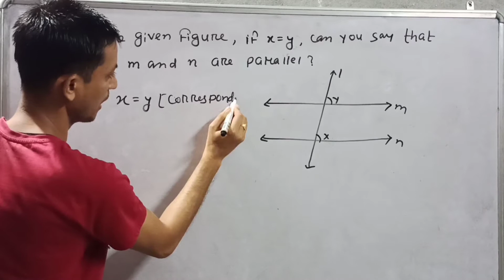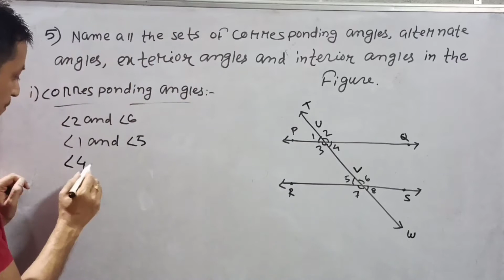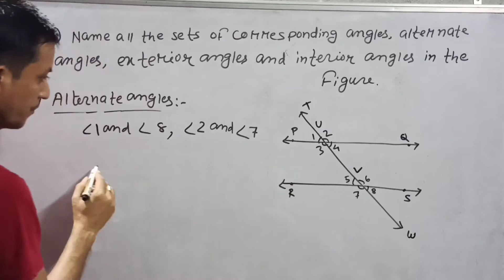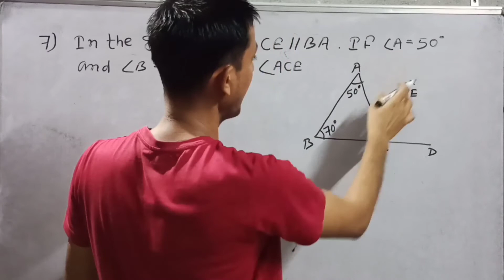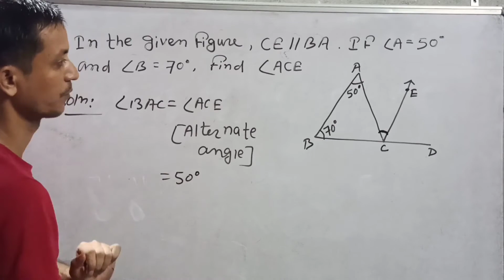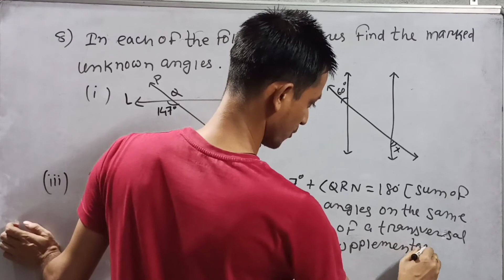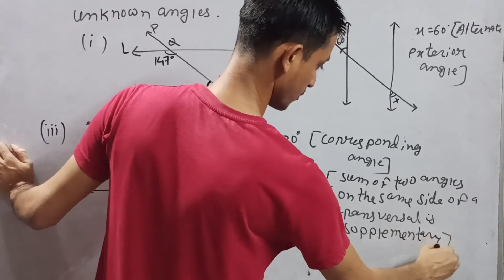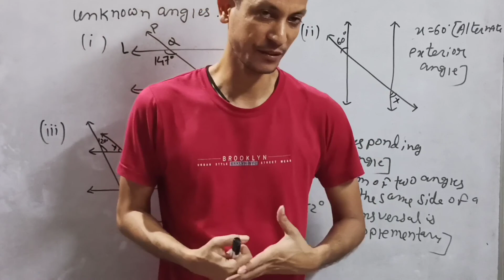class 7 Mathematics maths ahead l Exercise 5.3 l part 2 ll